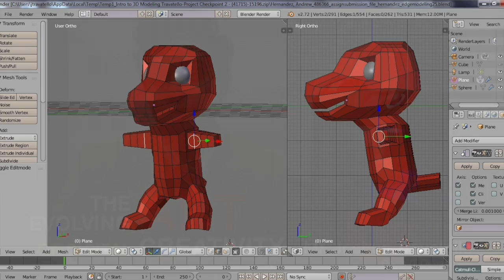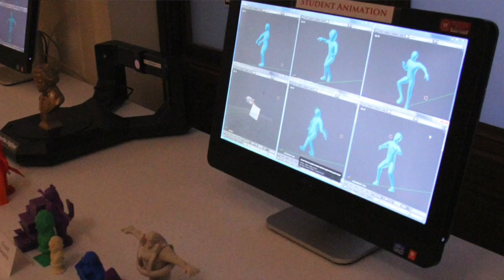Regis High School 3D Modeling & Animation Class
In a school with academic courses and projects steeped in tradition, there is one class at Regis on the technological "cutting edge" of education: 3D Modeling & Animation.